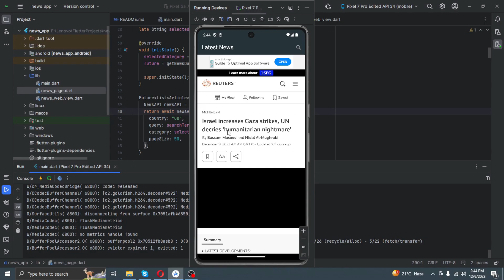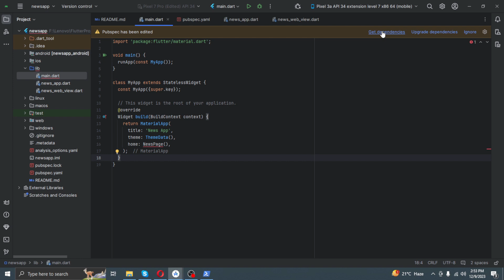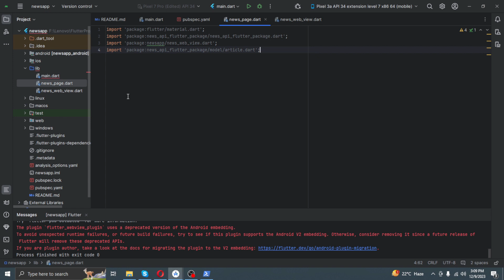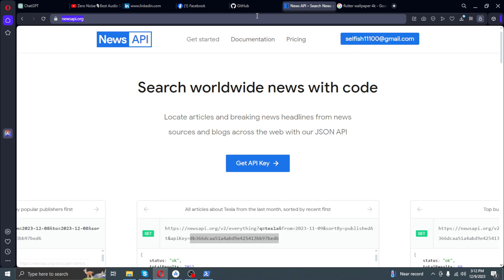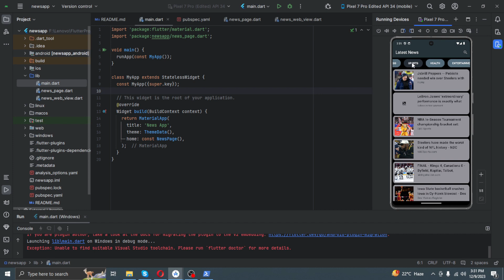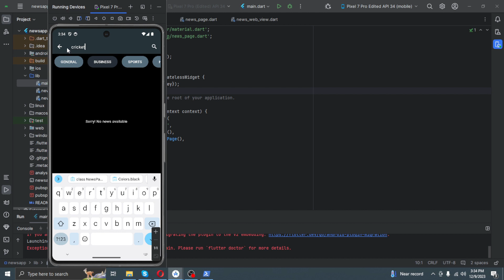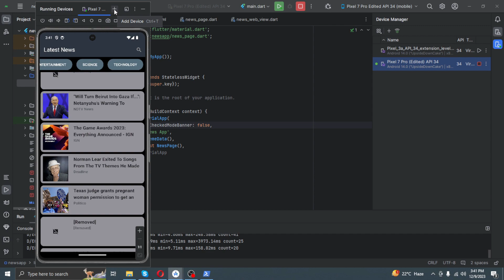"Flutter News App Development: A Step-by-Step Tutorial"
00:00-00:50 Create & open folder
00:51-01:02 Adding new dart files
01:03-01:32 Coding Main Dart
01:33-03:07 Coding News_web_view Dart
03:08-08:04 Coding News_page Dart
08:05-08:32 Adding device emulator
08:33-10:26 App Test

📰 Dive into the world of Flutter with our tutorial!
Learn to craft a dynamic news app from scratch, mastering UI design, API integration, and more. 🙌

Get hands-on experience and bring your news app idea to life! 🚀

Join Vector Labz FZE LLC to boost your app development skills effectively!

🔍About us:
This is the official Vector Labz FZE LLC channel, your destination for in-depth Flutter tutorials! Join us as we guide you through complete tutorials on building thrilling apps from scratch, providing comprehensive step-by-step guidance.